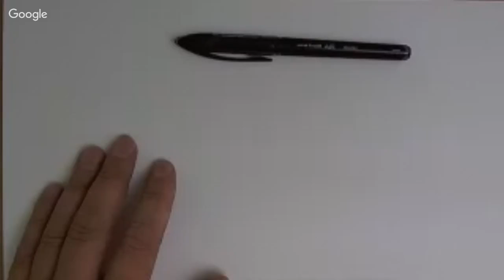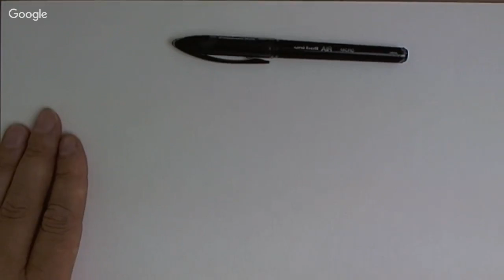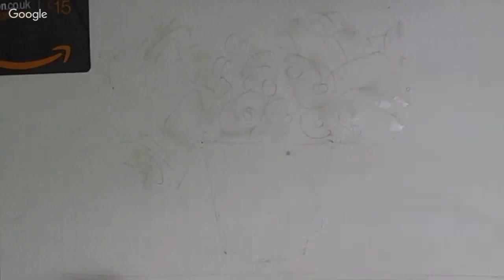Live Broadcast Loose Watercolours ' Vase of joy' with Andrew Geeson